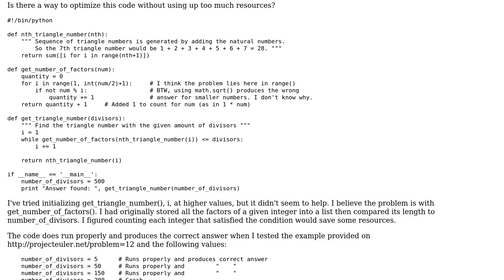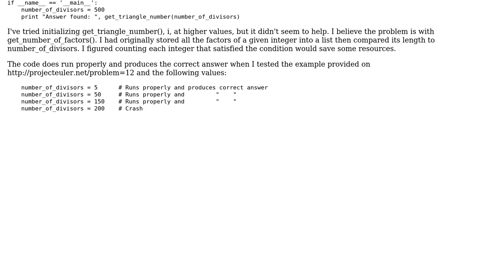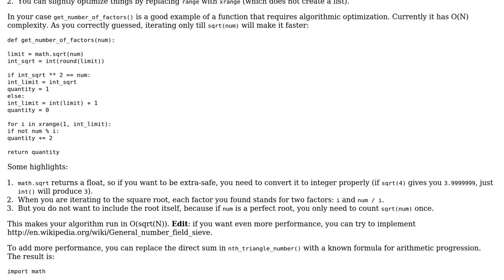Simple code that finds number of factors crashes my computer. Is there a workaround for a large...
Code Review: Simple code that finds number of factors crashes my computer. Is there a workaround for a large number?

With thanks & praise to God, and with thanks to the many people who have made this project possible! You are responsible for your own actions.